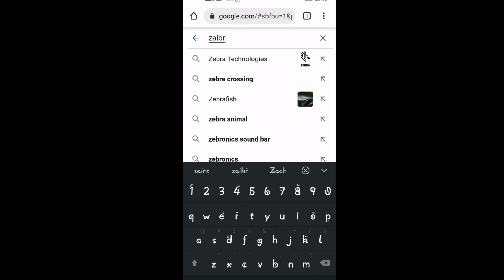Complete Small Tasks And Earn Money || Real Online Earning Website microworker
Online Earning Apps in Pakistan Without Investment

online earning in pakistan without investment"online earning
extream commerce
freelancing
learning and earning
tamoor pardasi
shafique jaffery oficial
kashif majeed
finance girl
gnf learning
tech bilal
dhruv rathee
web beast
sanjiv kumar
online job
online work
typing job
earn money
earn money online
make money
online copy paste job